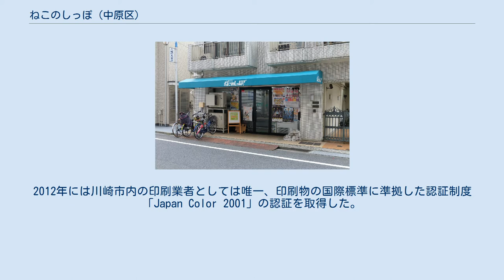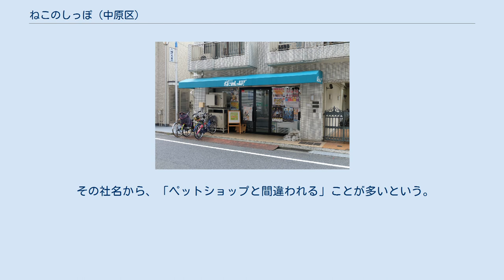ねこのしっぽ (中原区)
有限会社ねこのしっぽは、日本の同人誌印刷所。
神奈川県川崎市中原区上丸子八幡町に本社、同町内に受付事務所がある。
玉川工場は高津区下野毛にある。
 内田社長が過去の経験から、「一般の人が気軽に利用できる印刷所を作りたい」と考えたのが起業の原点となる。
その後、パソコン通信で知り合った荒巻喜光専務と共同で当社を設立した。
 同人誌主体の印刷所としては後発の部類に入るため、後発の強みを生かし、デジタル原稿への対応や設備投資を積極的に進めて来た。
2012年には川崎市内の印刷業者としては唯一、印刷物の国際標準に準拠した認証制度「Japan Color 2001」の認証を取得した。
 社長を始め社員全員が同人活動の経験者である。
業務内容には「同人誌即売会の企画・運営」も掲げられている。
また、イメージキャラクターのドール販売や、自社サーバーでwebラジオを配信するなど、既存の同人誌印刷所とは一線を画す企業姿勢が特徴である。
 また、漫画文化の発展に貢献すべく、川崎市内で定期的にアニメソングのライブを主催したり、2013年7月には川崎フロンターレのイベント『闘A！まんがまつり』に協力し、フロンターレの所属選手を題材にした非公認同人誌を販売するなどの企画を行った。
2015年には、幕張メッセのイベント「コミケットスペシャル6～OTAKUサミット～」に、川崎市観光協会および川崎フロンターレとタッグを組みブース出展した。
 その社名から、「ペットショップと間違われる」ことが多いという。